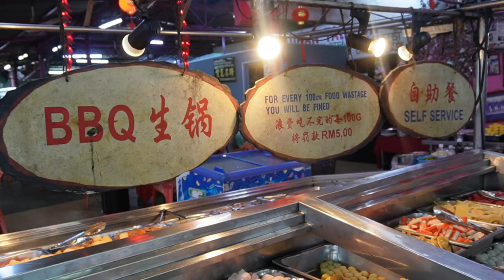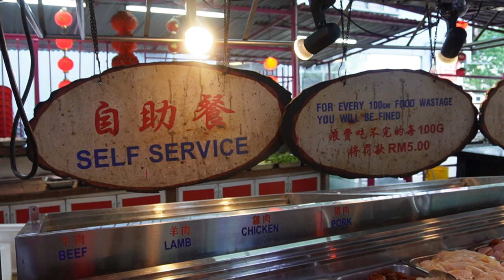吉隆坡 电话饭店 一代人的集体回忆 Restaurant TALIPON -Kuchai Lama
VLOG  我们的曾经的回忆-电话饭店

以前在那个没有太多选择的年代
电话饭店自助餐就是最佳的选择
那时一想到吃烧烤和火锅Buffet  非电话饭店莫属

虽然风光不再 但无可否认这里曾经都是很多人的回忆
也有20年 没吃过这家 就看看现在变了多少